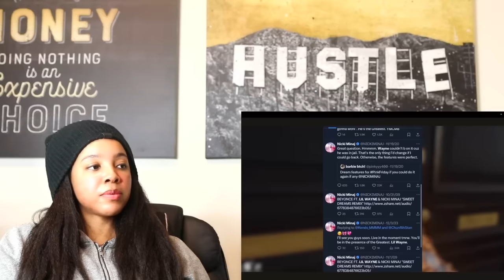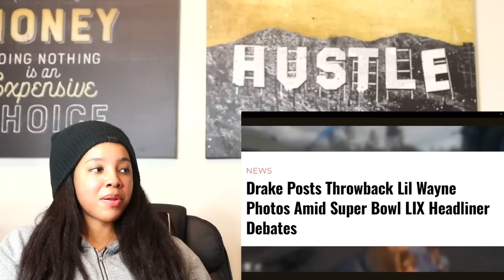Lil Wayne is FRIED | Reaction